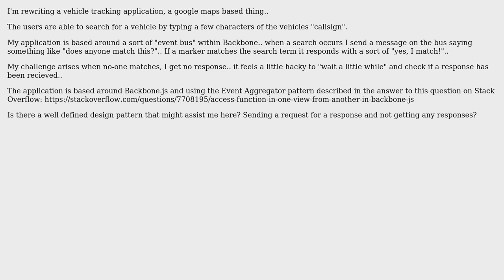Software Engineering: Event Aggregator.. not getting a response, how to determine completion?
With thanks & praise to God, and with thanks to the many people who have made this project possible! You are responsible for your own actions.